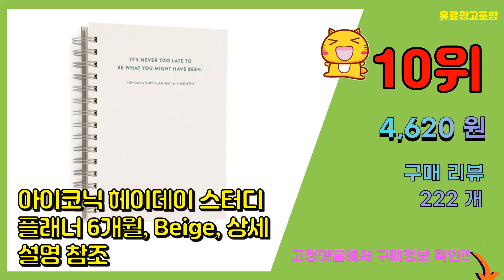플래너 추천 판매순위 Top10 || 가격 평점 후기 비교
❤️❤️❤️요즘 가장 많이팔린 플래너 추천❤️❤️❤️

[00:01]
10위. 아이코닉 헤이데이 스터디 플래너 6개월, Beige, 상세설명 참조 [4,620원]

[00:06]
9위. 인디고 혼자공부 스터디체커 (6개월용) 스터디플래너 1개, 핑크 [9,410원]

[00:11]
8위. 리훈 오늘공부 6개월 수험생용 스터디플래너, 그린 [9,000원]

[00:16]
7위. 리훈 오늘공부 스프링 1년용 스터디플래너, 소이밀크 [11,600원]

[00:21]
6위. 모트모트 오리지널 텐미닛 플래너 HALF YEAR, 화이트 [11,420원]

[00:26]
5위. 인디고 혼자공부 메타 스터디 플래너 6개월용, 그레이, 1개 [7,170원]

[00:31]
4위. 투영디자인 크라프트 스탠딩 위클리 플래너 2p, Craft [6,240원]

[00:36]
3위. 모트모트 텐미닛 플래너 31DAYS 6p, 화이트 [10,920원]

[00:41]
2위. 핑크풋 3000 공부습관 스터디 플래너 4종 세트, 핑크, 네이비, 옐로우, 퍼플 [10,020원]

[00:46]
1위. 인디고 기본 A5 작업일지 플래너, 그린 [6,570원]